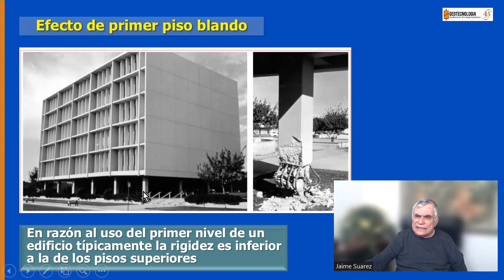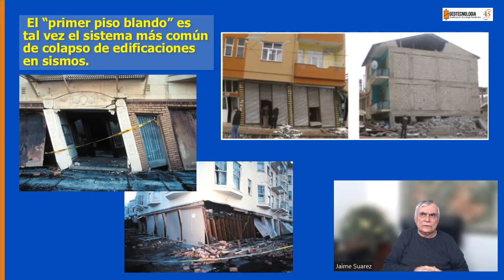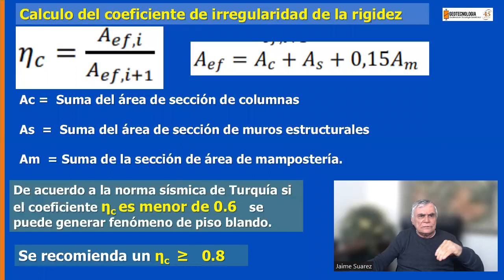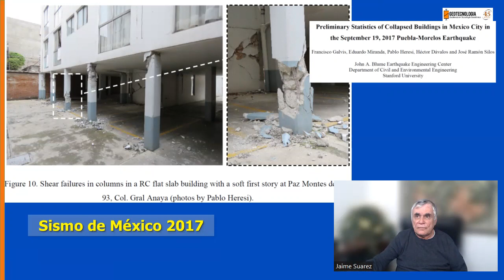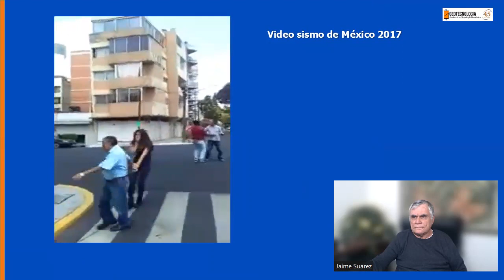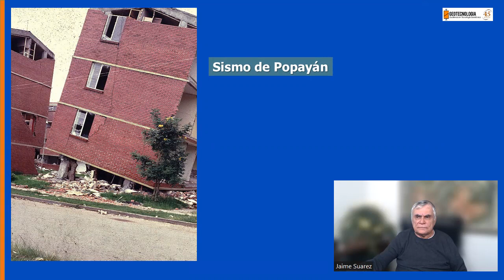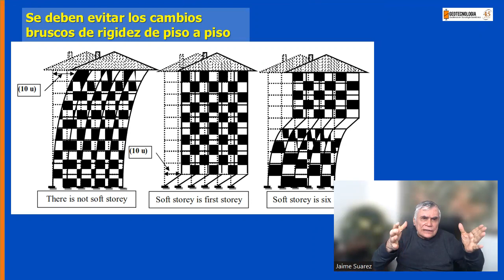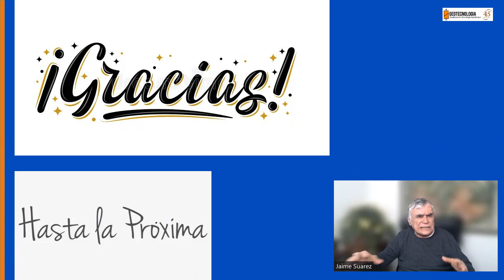FALLA DE ESTRUCTURAS EN SISMOS POR EL EFECTO DE PISO BLANDO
La construcción de locales y parqueaderos en el primer piso disminuye la rigidez y puede generar el colapso de edificios en sismos.